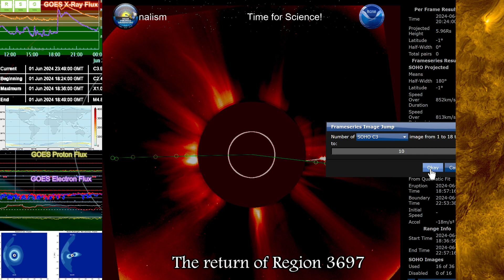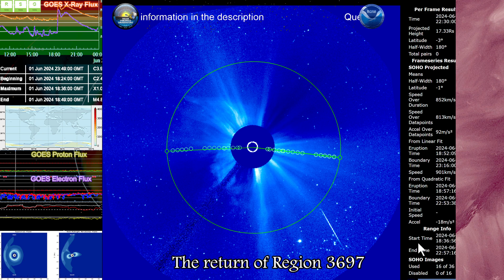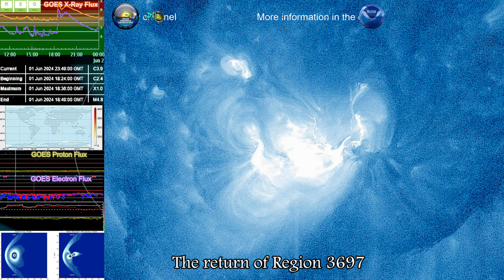X-1.03 Solar Flare and Solar Storm projected toward Earth from Region 3697, 1 June 2024 4K